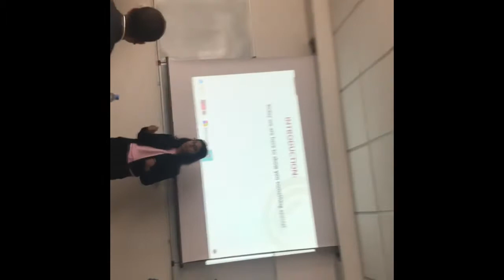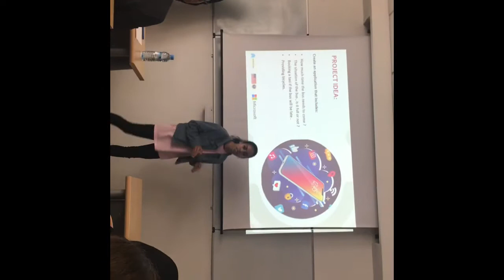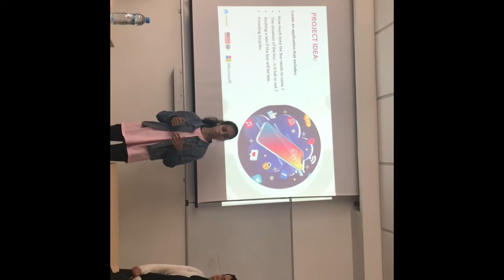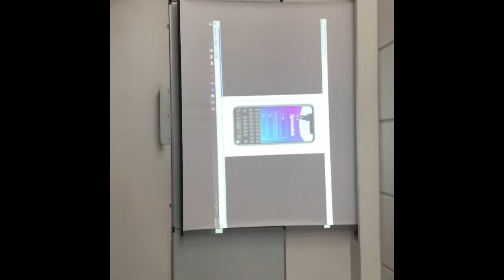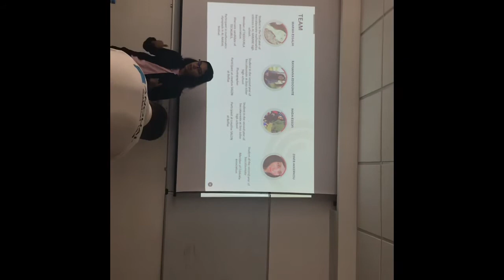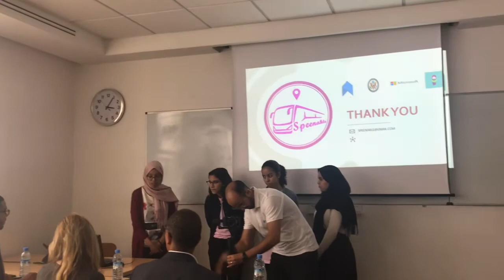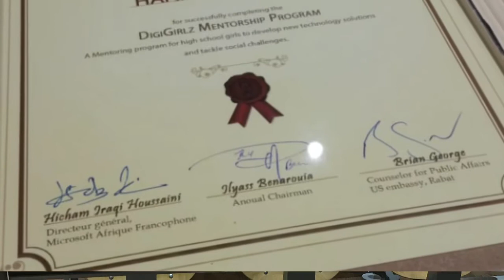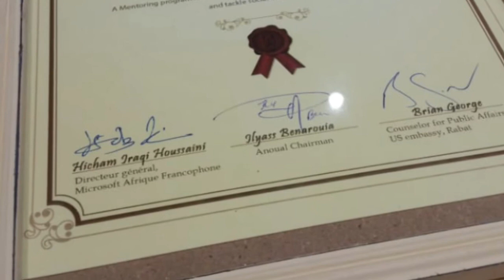DIGIGIRLZ PROGRAM 2019 “SOUSS-MASSA”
SPEENAKLE : speed /nakle